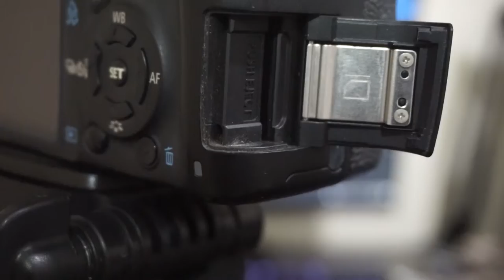Canon Kiss x3 walk around with elevator music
such a random video